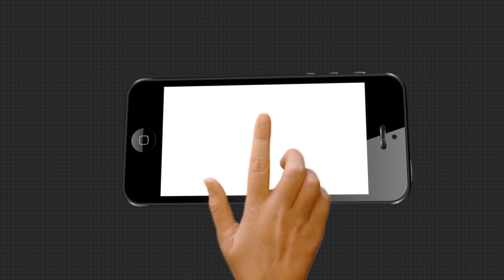Head Lines 7 am